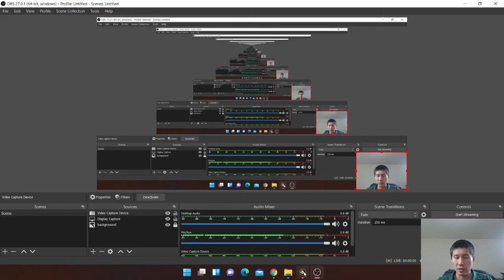Go, Weiqi, Baduk, Fox 3k game. Giving up Sente and bad invasions are cardinal sins in Go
Go, Weiqi, Baduk, Fox 3k game. Giving up Sente and bad invasions are cardinal sins in Go. Giving up sente for small plays early game and one bad invasion doomed this game.